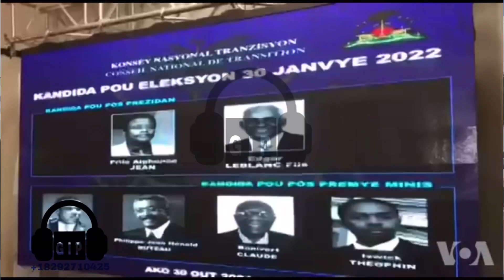VIDÉO ANMWEYY LETÈNÈL. BANDI NAN MATISAN VIDE MOUN ATÈ TANKOU LAPLI 400 MAROZO METE GOUVÈDMAN PAL